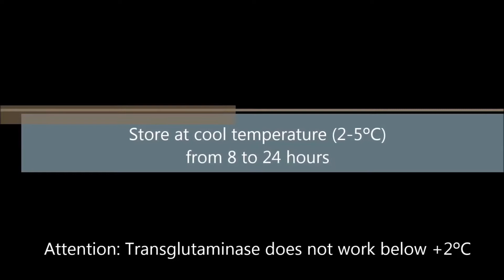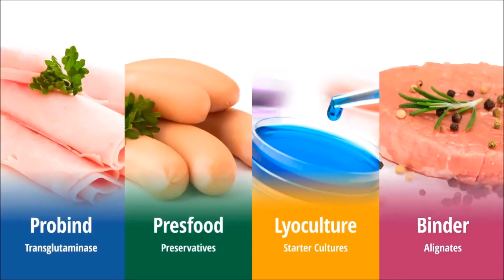Restructured Pork Meat with Probind MB 1 0 | Transglutaminase